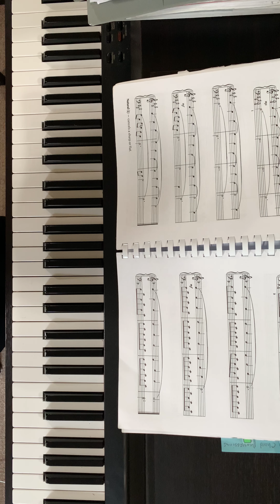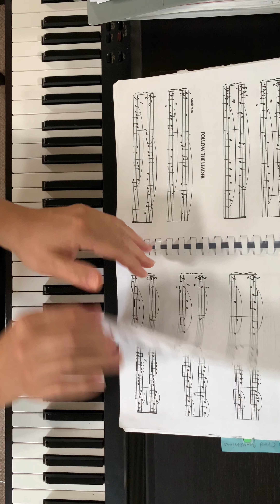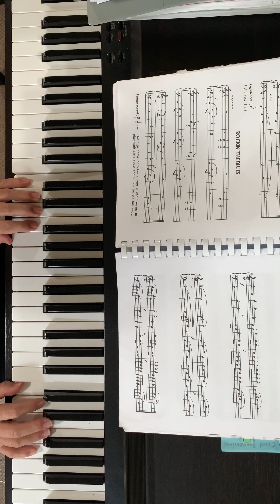118- Rep#2 options